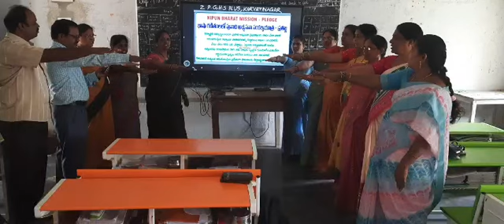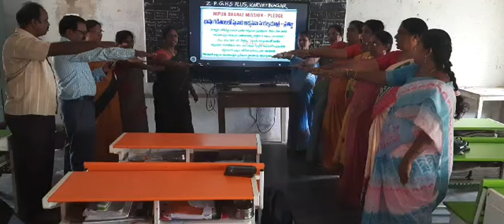Nipun Bharath Pledge @Z. P.High School Plus (Girls) KARVETINAGAR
Video from kanikardm